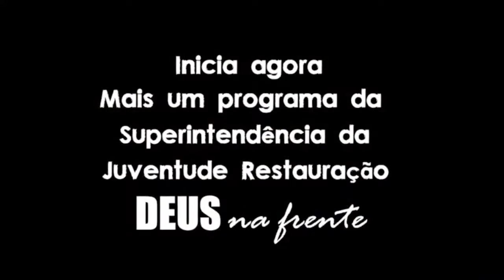PROGRAMA DA SUPERINTENDÊNCIA DA JUVENTUDE - REPRISE